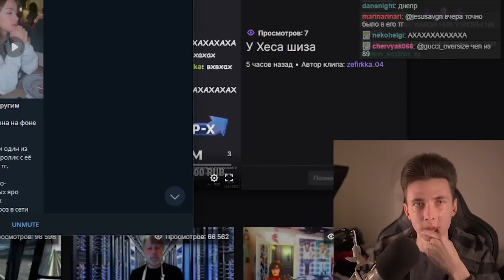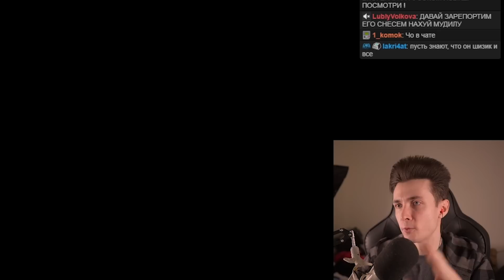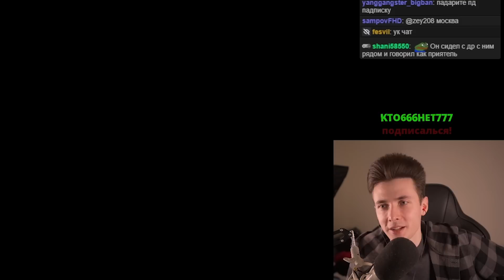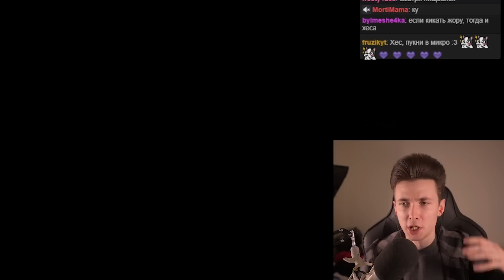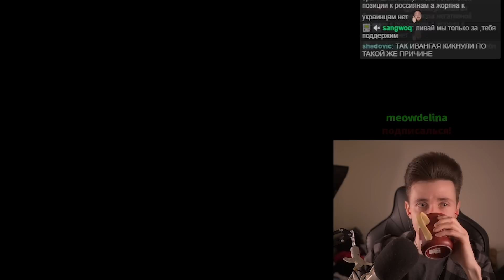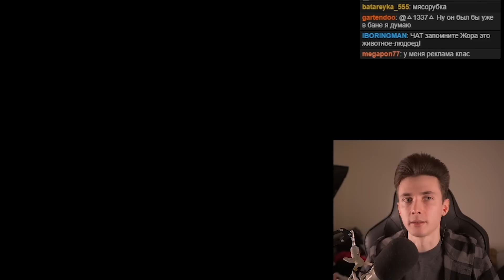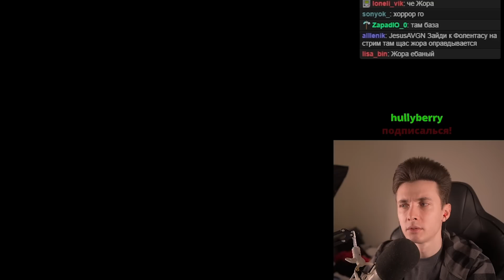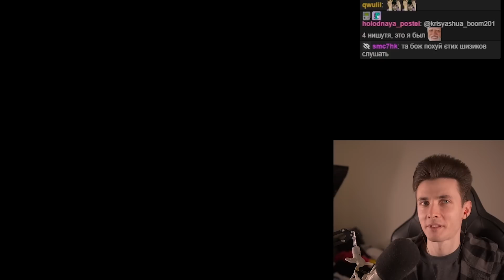ХЕСУС ЖЁСТКО ВЫСКАЗАЛСЯ О ЖОРЕ "GRPZDC"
хесус hesus стример стрим дед смотрит ded реакция grpzcd жора политика россия украина война сво специальная военная операция сборы братишкин всу зсу ливнул покинул ушёл ушел 89 сквад squad